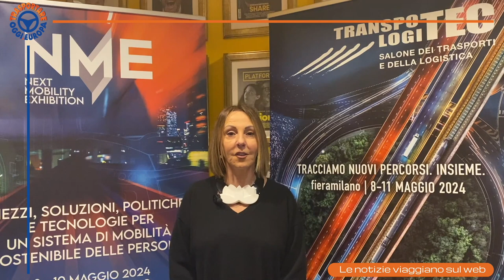Transpotec-Logitec e Next Mobility Exhibition 2024, la presentazione con Simona Greco (Fiera Milano)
Fiera Milano SpA presenta le nuove edizioni di Transpotec-Logitec e Next Mobility Exhibition.
Due manifestazioni che mantegono la loro verticalità ma che si intrecceranno nell'affrontare temi comuni ad entrambi: sostenibilità, innovazione e formazione.

Due appuntamenti che si propongono di diventare il luogo di incontro ideale per riflettere sulla mobilità del futuro per merci e persone come ci ha illustrato Simona Greco, Direttore Manifestazioni di Fiera Milano.

L'appuntamento è dall'8 al'11 maggio 2024.